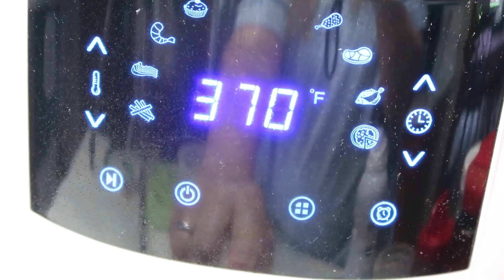LARGE FAMILY OF 9 FULL DAY OF MEALS | ON A BUDGET | DITL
Happy Saturday everyone !!! Here is another full day of meals ❤️ Come spend the day with our large family of 9😍 I share with you how we accommodate everyone and all the dietary needs while staying on a budget 😱

  7723 Tyler's Place BLVD # 264

Our Family :
  Luke - age 6 (Autistic, Hyperlexic)